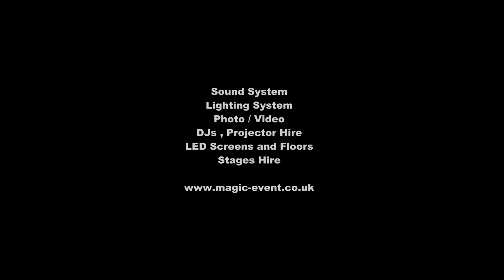Miedzynarodowy Dzien Romow 2014- Gypsy Roma London Part 2